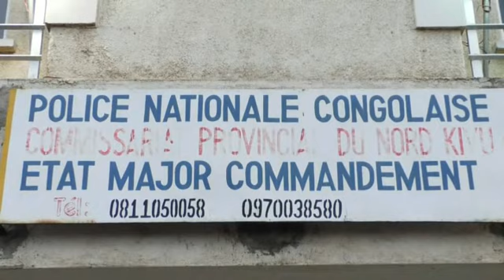Lutte contre le COVID 19, pas de jogging ou Sports matinal en masse dans la ville de Goma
Lutte contre  le COVID 19, Interdiction des Sports matinal ou en masse dans la ville de Goma